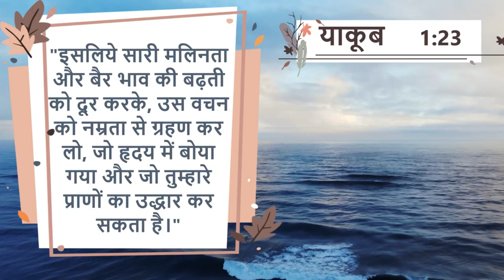Daily Devotion : 31st July - सत्य वचन और नम्रता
Message Voice Over by : Brother Sherin George